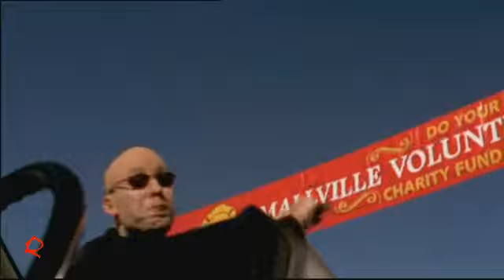Smallville - What I'm Made Of